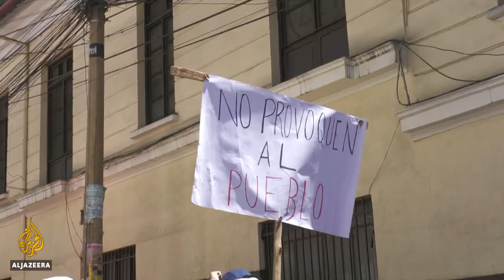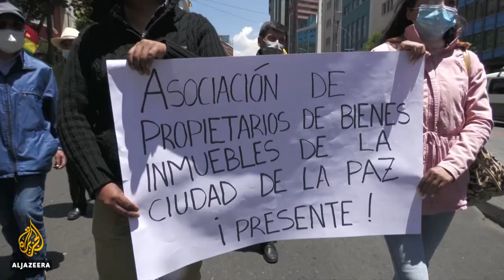Bolivia unions go on strike over new 'terror financing' law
Bolivia’s transport and retail unions began an indefinite strike on Monday.
They are protesting against a law on so-called "illicit profits and terrorist financing".
Critics say the legislation is a government tactic to seize private property and crack down on dissent.

Al Jazeera’s Teresa Bo reports.